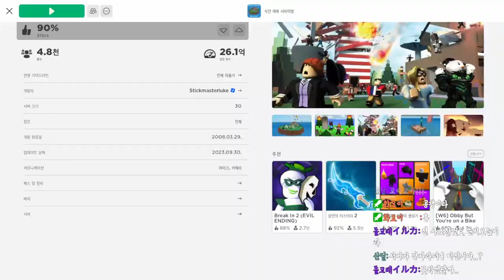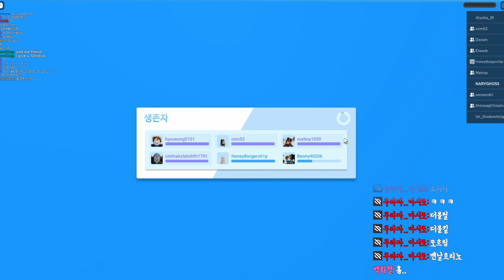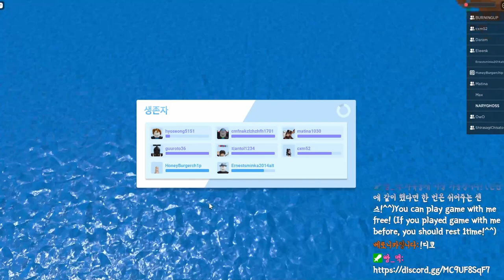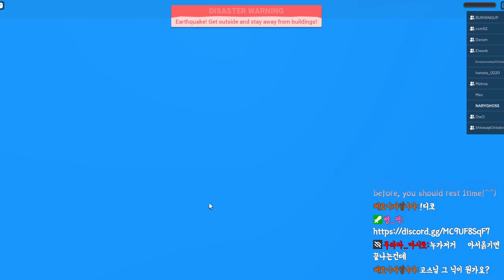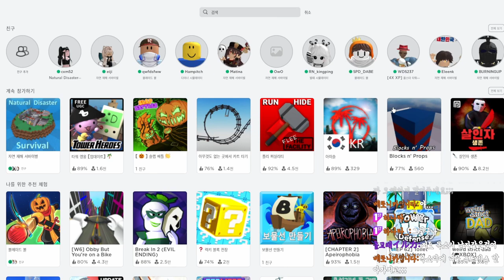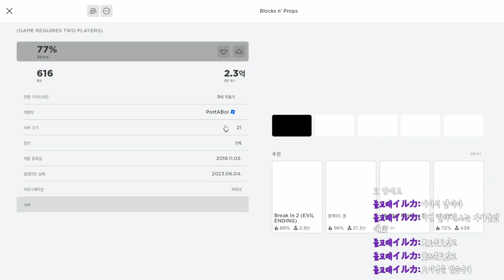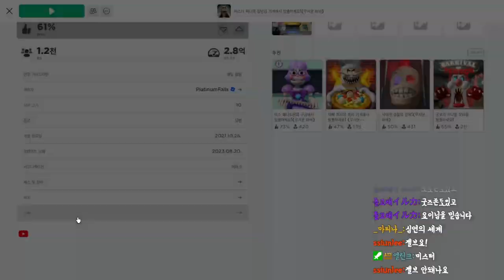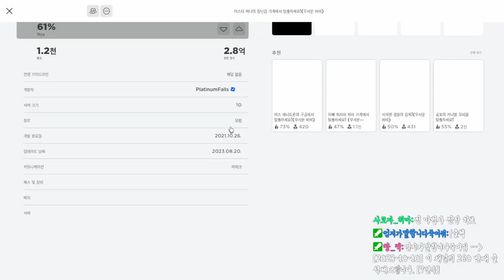[로블록스] 미안해요~ 솔직히 게임 편식이 심해서 두 게임 위주로 해버렸어요...ㅋ 추천좀 해줘요ㅠㅠㅎㅎ